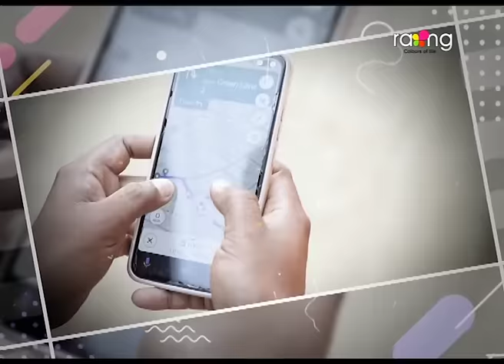Biyolir Brindabon - বিয়লিৰ বৃন্দাবন | 15th Jun 2024 | Ep No 138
জানে কিহৰ বাবে বাবুলক পিটিলে?